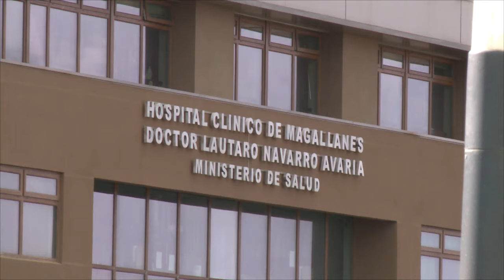Magallanes presentó este domingo histórico 1% de positividad acumulada en los últimos 7 días